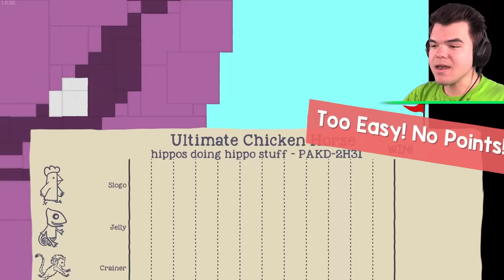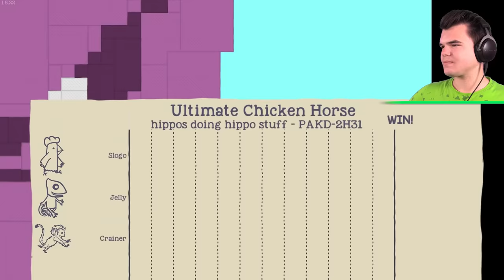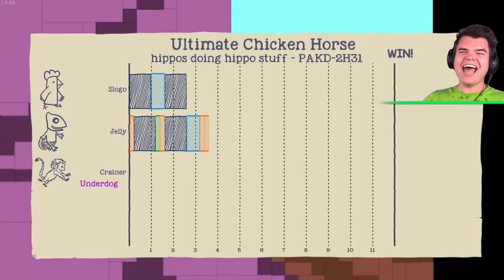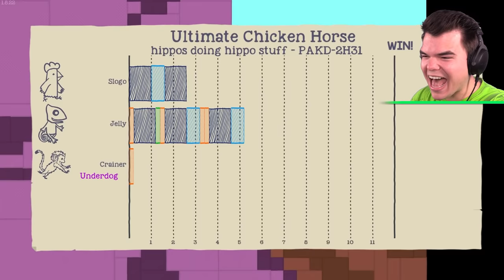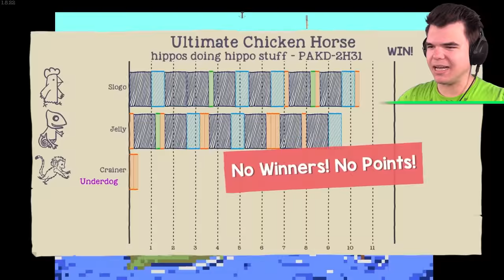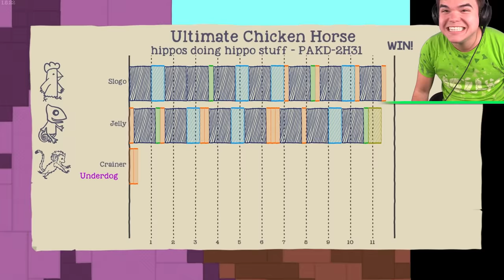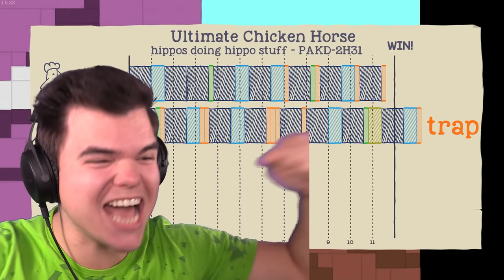FINISH = GET EATEN By The HUGE HIPPO! (Ultimate Chicken Horse)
🛒 MERCHANDISE!

👪 MY FRIENDS!